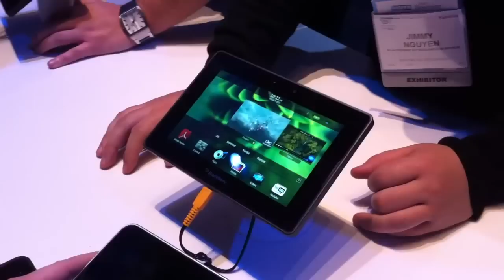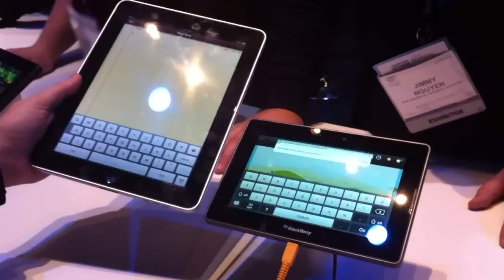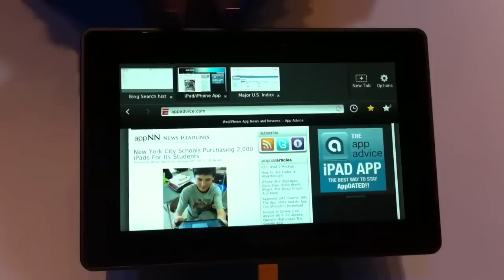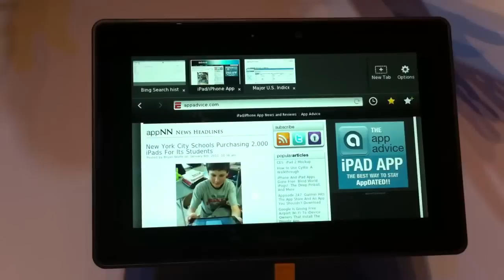AppAdvice At CES: The PlayBook Vs. The iPad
Here we compare the new BlackBerry PlayBook and Apple's own iPad